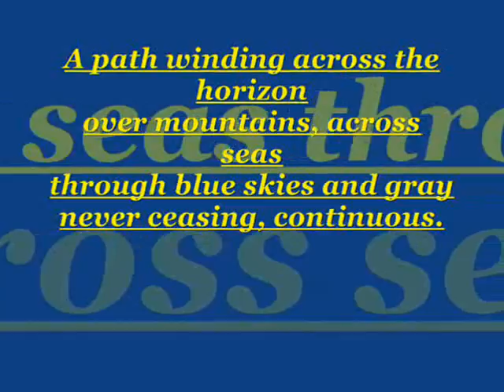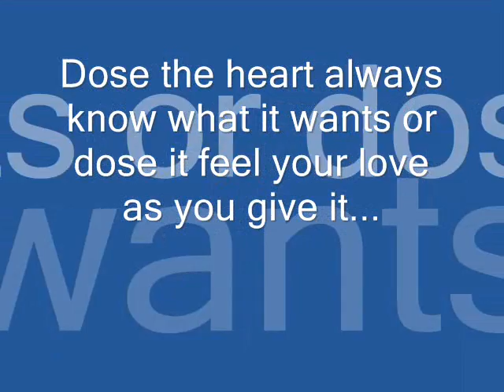part two of me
AKO.AKO.UG AKO